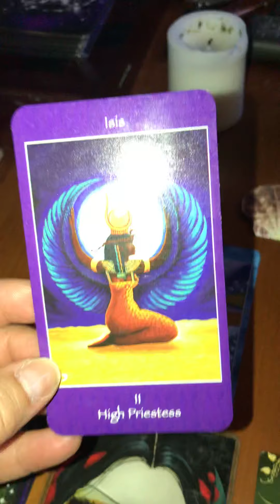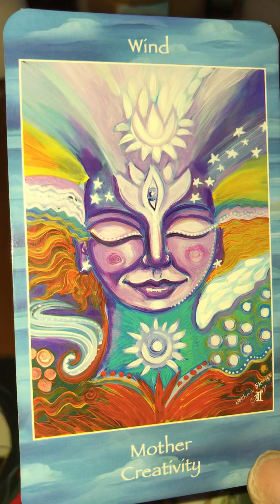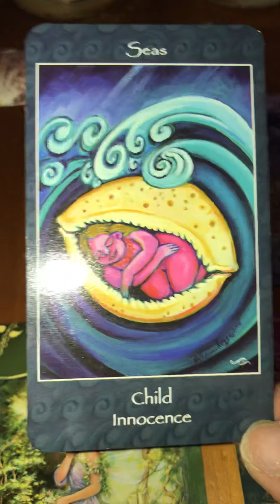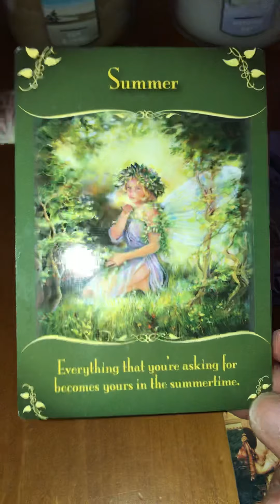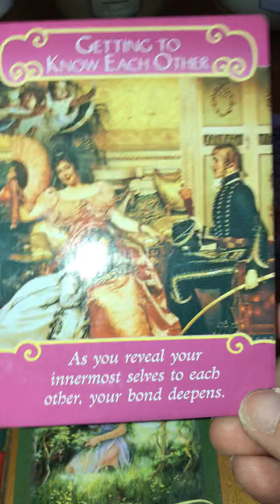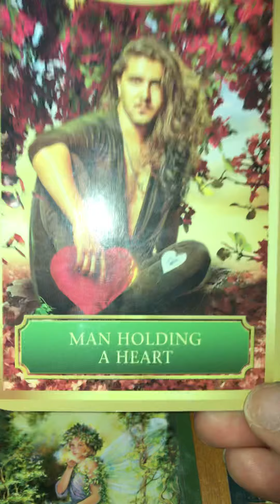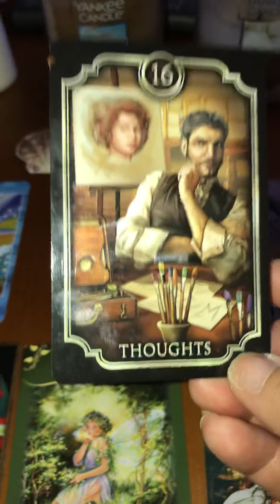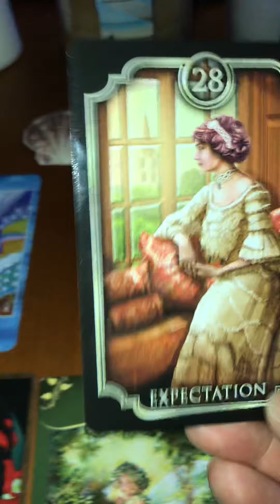Gemini ♊️ Let Your Light Shine Be Isis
This is the weekly reading for Gemini for the week of April 16.